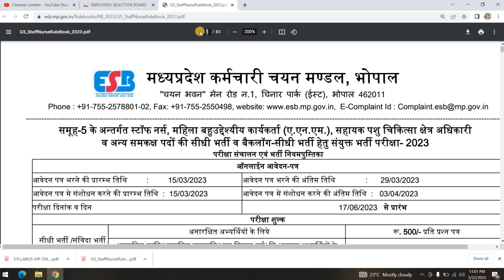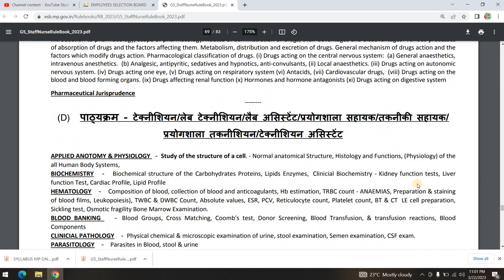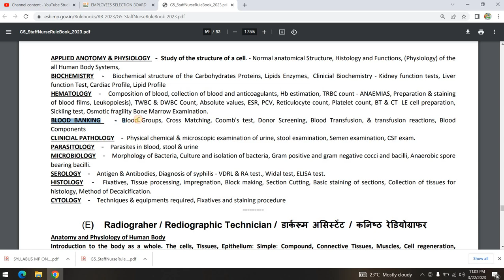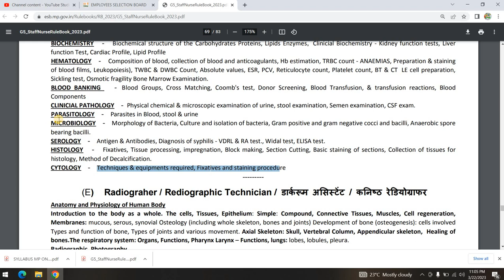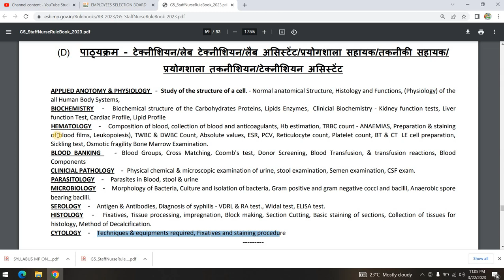MP MLT EXAM GROUP 5 LAB TECH SYLLABUS 2023